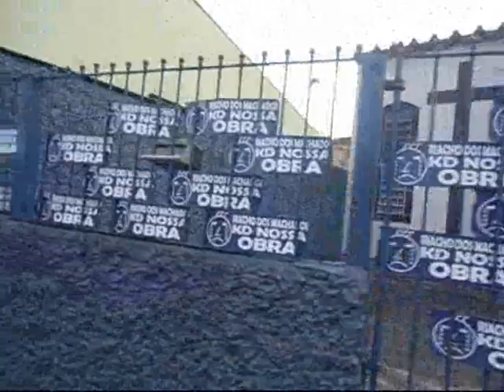VPR Riacho todos Prefeitos obra parou Doria